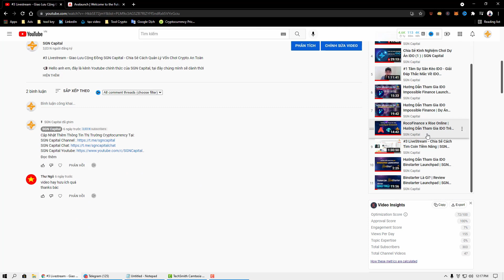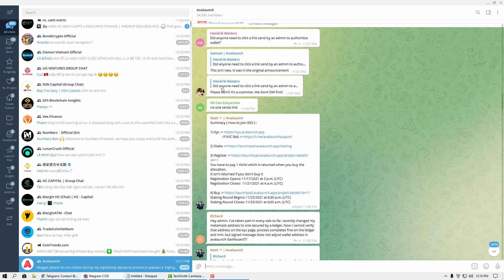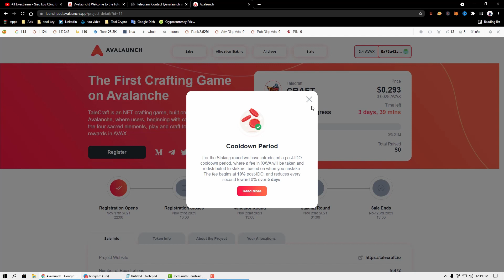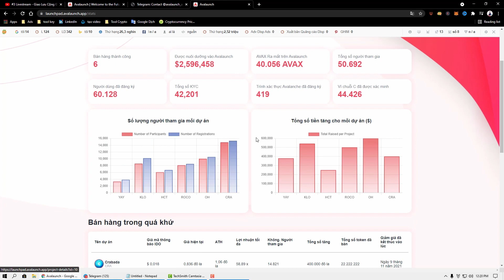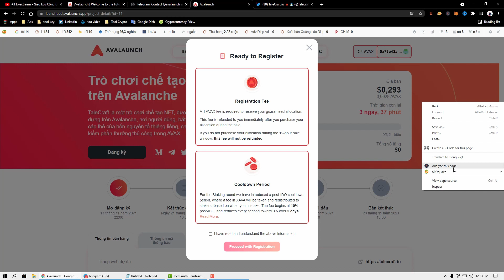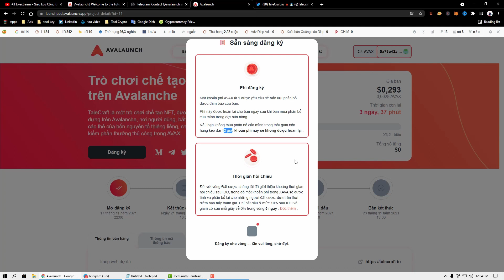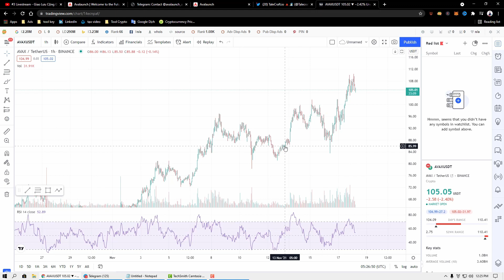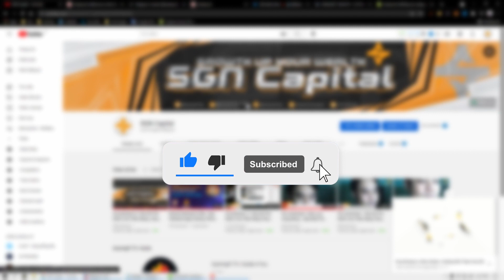Hướng Dẫn Tham Gia IDO Trên Avalaunch ( Phần 2 ) | SGN Capital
📣 Hello anh em, đây là kênh Youtube chính thức của SGN Capital, tại đây chúng mình sẽ dành thời gian chia sẻ với anh em về các tin tức của thị trường Cryptocurrency

⚠️ Như thường lệ, những thông tin SGN Capital chúng mình mang tới đều là những nghiên cứu và quan điểm của team, vậy nên đây KHÔNG phải là LỜI KHUYÊN ĐẦU TƯ, anh em hãy cân nhắc và nghiên cứu kĩ trước khi xuống tiền để tối ưu vốn của mình nhé.

🤞 Xin cảm ơn anh em đã xem video của SGN Capital.